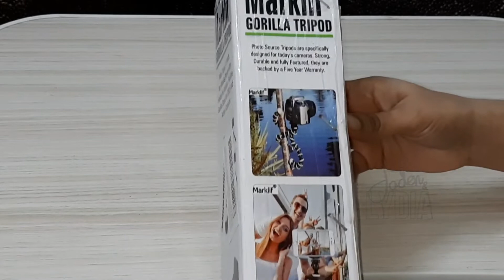Marklif Gorilla Tripod/Mini Tripod 13-inch for Mobile, Flexible Stand for DSLR & Action Cameras